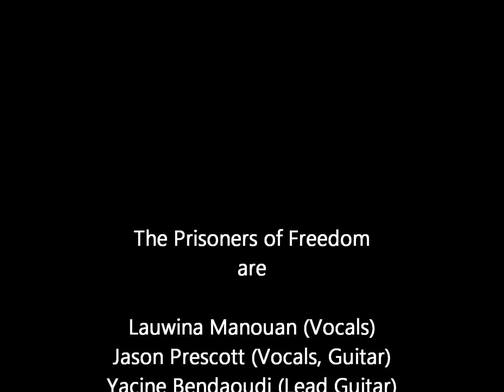Prisoners of Freedom - Building a Bridge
Version Officielle !!! Offical Version of Building a Bridge

Enfin !! Nou avons la chanson avec Yacine et pas simplement Lauwina et Jason !

This is the version including Yacine.

Yacine Bendaoudi : lead guitar
Lauwina Manouan: vocals
Jason Prescott: back up vocals, rhythm guitar, song writer (text and music)

Paul Prescott: Video maker
Flore Gourcerol: Photograph

Oeuvre déposée à la SACEM